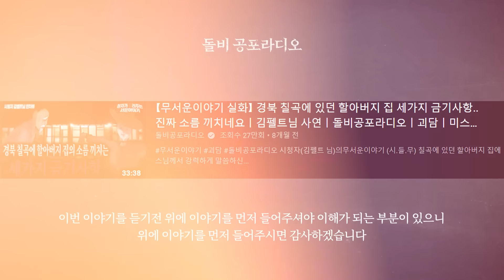【무서운이야기 실화】 이 사연은 모두가 경악했습니다 나에게 할머니가 한 짓ㅣ김펠트님 사연ㅣ돌비공포라디오ㅣ괴담ㅣ미스테리 인터뷰ㅣ시청자 사연ㅣ공포툰ㅣ오싹툰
시청자(김펠트 님)의무서운이야기 (시.들.무)
나에게 할머니가 한 짓...
여러분이 듣고 도대체 이게 무슨 행동인지
그리고 왜 그랬을까? 여러분의 의견을 남겨주세요

[시]청자가
[들]려주는

1. 카카오톡